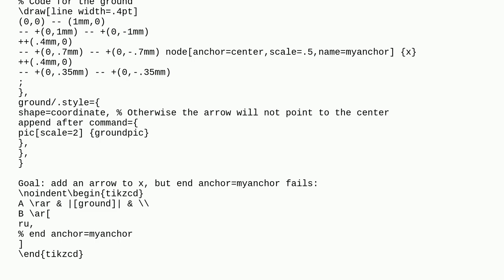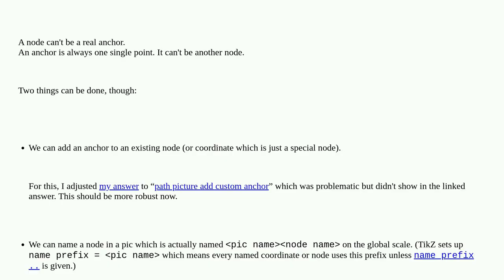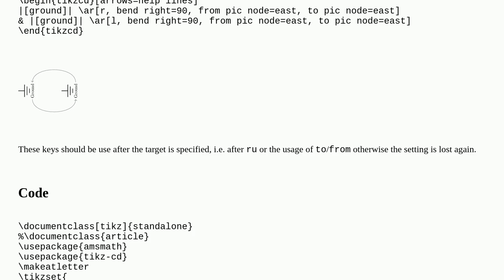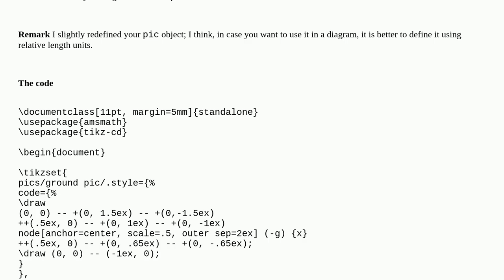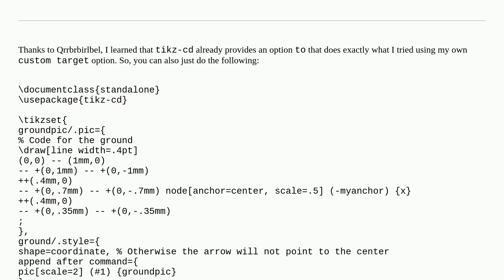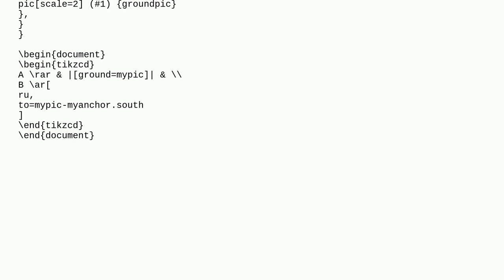Tikz pic: use internal nodes as anchor name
A special thanks goes out to the community

  tikz-pgf